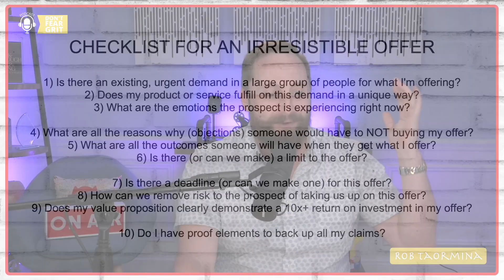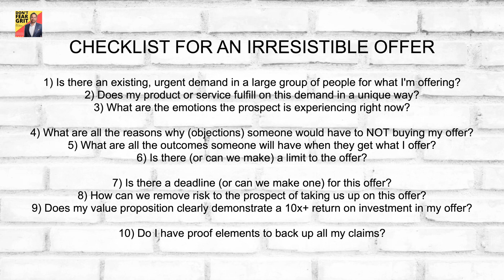The Ultimate Checklist for Crafting an Irresistible Offer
Get ready to take your offer to the next level! In this episode of "Don't Fear Grit," host Rob Taormina shares his checklist for creating an irresistible offer. From understanding your prospects' emotions to demonstrating a return on investment, Rob covers all the key components you need to know. Don't miss out on this valuable information!

Want a more in depth course on marketing?  How to build a personal brand online?  Copywriting secrets to increase social media engagement.  How to create a lead magnet?  Sign up for Rob Taormina's online courses

Network with other entrepreneurs and get access to monthly free live trainings